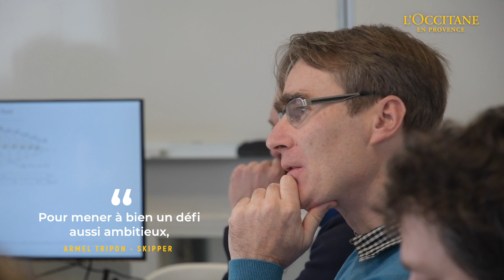L'Occitane en Provence - Imaginer & construire notre Imoca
Clip "Imaginer & construire l'Imoca L'Occitane en Provence"

Réalisation Jean-Thierry Debord